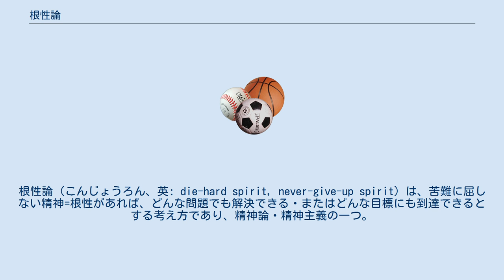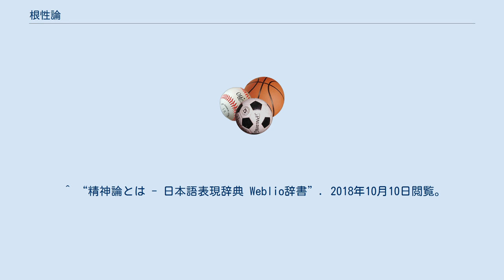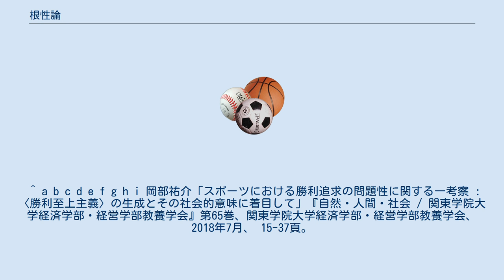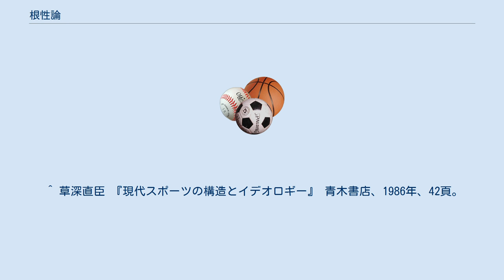根性論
根性論（こんじょうろん、英: die-hard spirit, never-give-up spirit）は、苦難に屈しない精神=根性があれば、どんな問題でも解決できる・またはどんな目標にも到達できるとする考え方であり、精神論・精神主義の一つ。
東京オリンピック（1964年）の女子バレーボール日本代表チーム（いわゆる『東洋の魔女』）を金メダルに導いた大松博文によって、根性論が社会に浸透したと考えられる。
 戦後の日本では、根性論が1964年の東京オリンピックを重要な契機として流行し、支配的なスポーツ観として、あるいは高度経済成長を支えた日本人の精神的支柱として定着していったという見解が示されている。
スポーツにおける根性は、東京オリンピックにおける競技者の精神的基調として見いだされ、スポーツ科学研究委員会心理部会では養成・強化すべき対象とされていた。
日本体育協会編『東京オリンピック選手強化対策本部報告書』（1964年）やスポーツ科学研究委員会編『東京オリンピックスポーツ科学研究報告』（1965年）では、根性は「勝利という目標達成のために精神を集中し、困難に屈せず継続する強固な意志のこと」とされ、その養成のために猛練習やハードトレーニングが重視されていた。
 東京オリンピック以降の体育関連雑誌では、スポーツと根性についての論稿が掲載されており、根性はアスリートのみに必要とされるものではなく、人びとが社会において困難な状況でも強い意志と実行力で生き抜く力として求められるものであると考えられていた。
これらの論稿では、根性は精神力と概ね同じ意味として捉えられており、スポーツにおける根性は、オリンピックや世界大会の選手となるトップアスリートに限らず、学校スポーツとりわけ運動部活動における指導にも反映されていったと考えられる。
また、女子バレーボール「東洋の魔女」を率いた大松博文による指導信念・哲学が、世界選手権および東京オリンピックにおける優勝によって説得力をもち、当時の人びとの生き方の指針となるメタ思想として拡大解釈されていったことも、1960年代のスポーツにおける「根性」を流行させる重要な契機であったと考えられる。
大松は根性を、強烈な継続的行動や目的への執着、結果として人格のなかに生まれる精神力として捉えている。
1960年代のスポーツにおける根性とは、勝利を目的・目標的要素とし、猛練習、ハードトレーニングにみられる困難な課題への継続した取り組みを方法的要素としてもち、結果として競技者という人間が形成される際に必要な強い意志、精神力と考えられた。
 東京オリンピック以降に「スポーツ根性論」が大衆化していくなかで、勝利至上主義を正当化する規範や理念として効力を発揮し、しごきや暴力をともなった指導や受動的な忍従をもたらしたと考えられる。
「スポーツ根性論」は、勝利至上主義的風潮のもと、徹底した競争や勝利の追求のなかで閉塞状況に置かれた際に、競技空間からの離脱や中断・切断を規制し、継続・接続を促す規範として機能していることが推察される。
 ただし、同時代の人々にも根性論を批判する指導者が存在した。
八田一朗は「竹やり根性」「負け犬根性」を批判し、勝利を目指すことを前提としていたはずの選手や指導者たちが、「真の実力」をつけて確実な勝利を目指さずに精神面ばかりを強調し、「万一」の勝利を目指していることが合理的でないと批判し、「真の実力」とは「肉体の力と精神力」であると主張した。
八田は「根性」を「肉体の力と精神力」を有している状態であると考えた。
八田の「根性」論には精神的な要素と肉体的な要素が偏りなく存在するものであった。
 1960年代に成立・流行した「スポーツ根性論」は、それ以降に批判的な言説をともなって取り上げられるようになった。
例えば、スポーツにおける根性は、どんなに苦しいことでも、どんな不合理なことでも、上の者に従って堪え忍び、頑張ることのできる精神力にほかならなかったということや、「根性」を「日本人好みの精神主義的色彩のつよい言葉」として捉え、スポーツにおける根性としごきの問題に言及し、勝利至上主義の問題にも関連づけた見解が示されている。
また、体育・スポーツにおける根性の生成は戦前の軍隊的秩序と深くかかわっており、現代の根性はそのような性格を残しつつ、勝利至上主義と結びついていることが指摘されていた。
1960年代以降のスポーツにおける根性の批判的な論説からは、勝利至上主義と関連づけた弊害が指摘され、その...